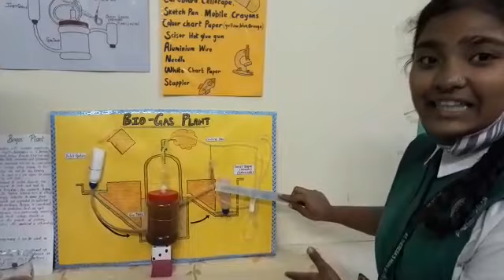Bio-Gas Plant -Science Project - St. Theresa's High School [Jogeshwari - East]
Here the model which gives information about Eco friendly fuel.